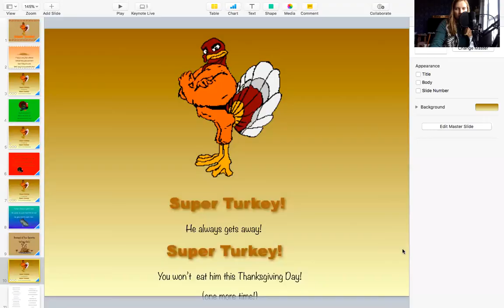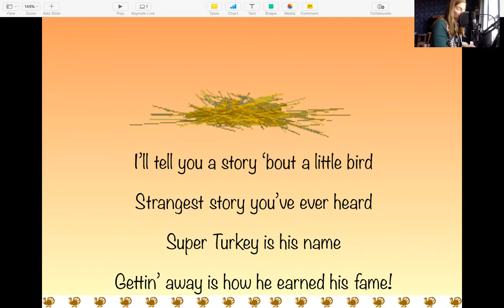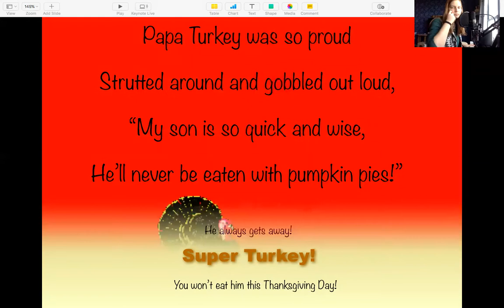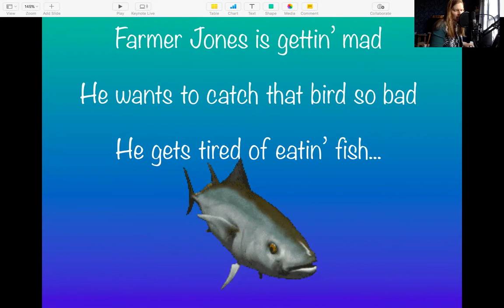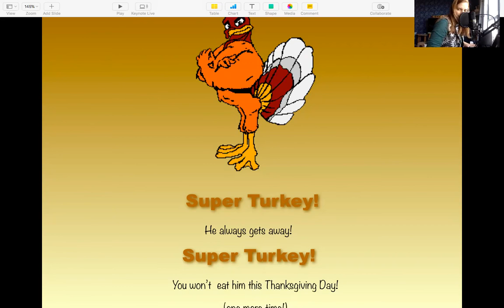Super Turkey for TES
This video was made just for my school.